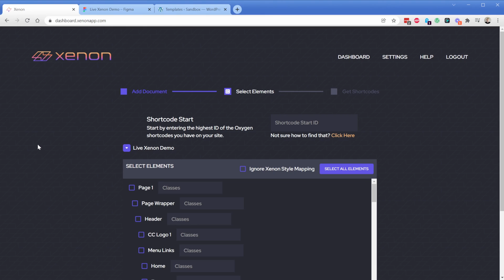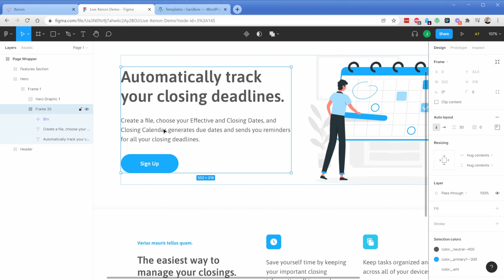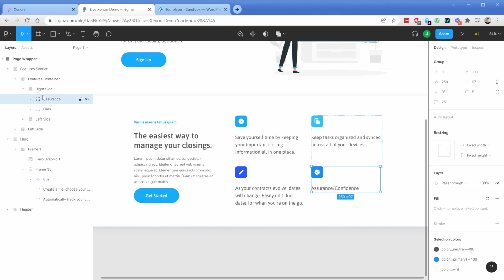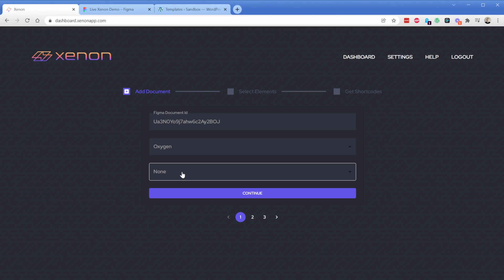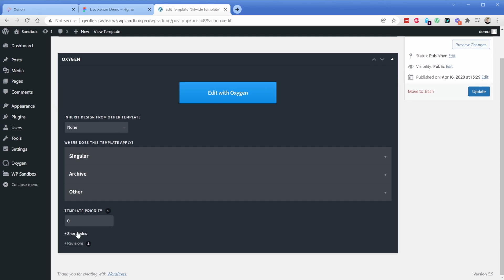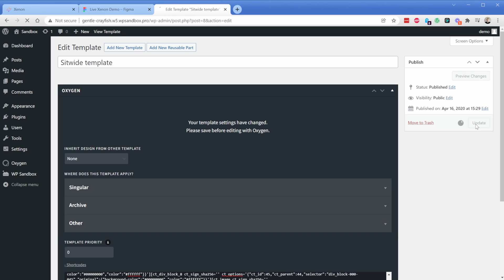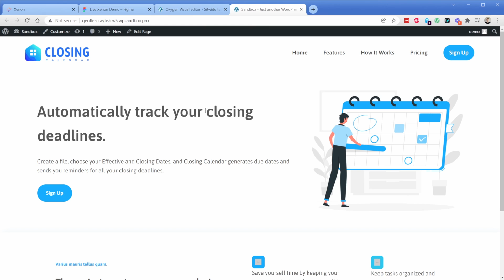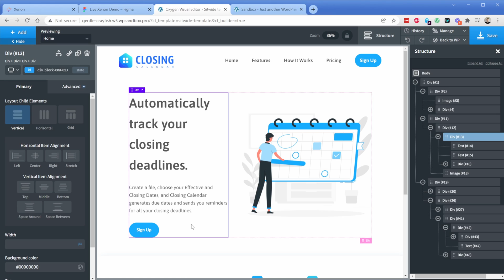How Xenon Works - Export Figma to WordPress and Oxygen Builder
Get a first look at how you can easily export your Figma designs into WordPress and Oxygen Builder using Xenon.

This app maps your styling and design properties from Figma directly into Oxygen elements and saves you up to 75% of development time.